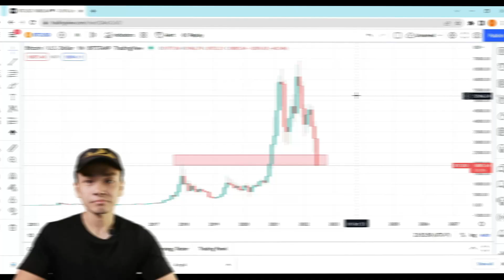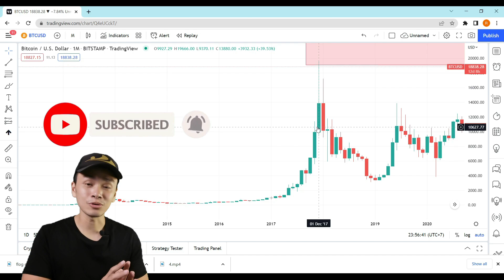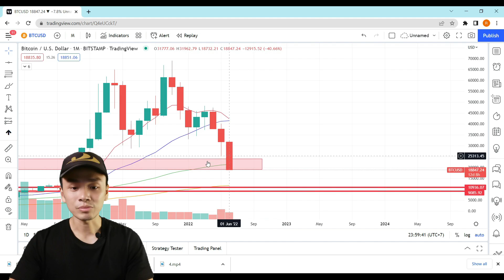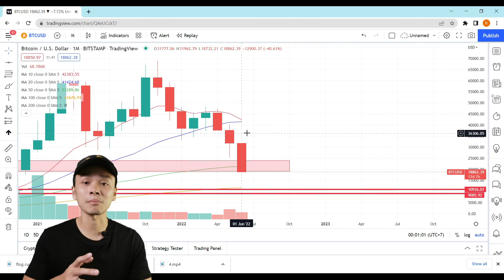KALO SEJARAH BERULANG MAKA BITCOIN TURUN KE AREA $8900-11000!!! KOK BISA???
Mudah-mudahan sejarah tidak berulang dan Bitcoin tidak perlu turun sampe area ini cuk!!!

+++Aturan main
1. Resiko ditanggung penumpang
3. Cuma pake analisa teknikal
4. Udah itu aja